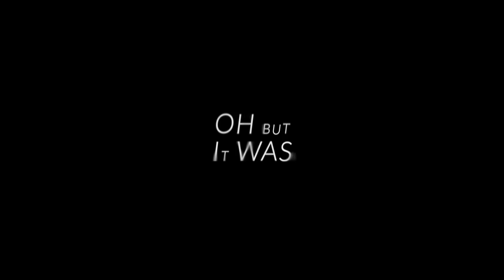3 Spots for Flounder Fishing| Texas City Dike Seawolf Park Ship Channel |2020 Galveston Flounder Run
Today we venture to 3 new spots for flounder fishing in Galveston Tx (Texas City Dike, Seawolf Park, & Ship Channel) . The grind produces a 2 man limit from the boat with my bro 3rd Coast Fishin! This 2020 Galveston Flounder has been a major success thus far!!! I was able to catch several different species of FLATFISH! There is a special CATCH CLEAN COOK on its way!